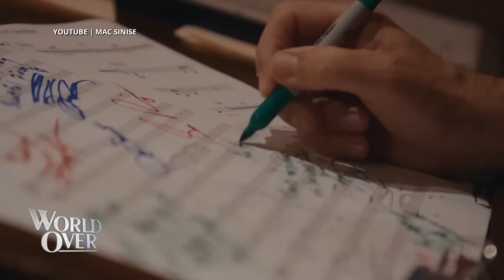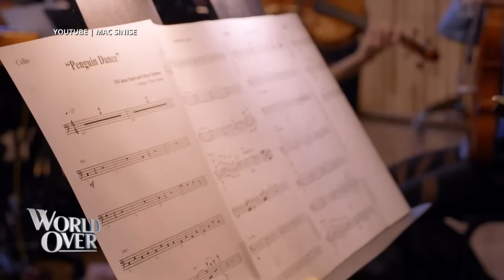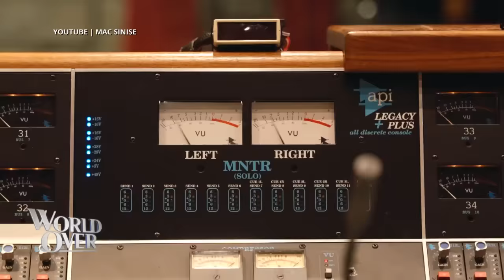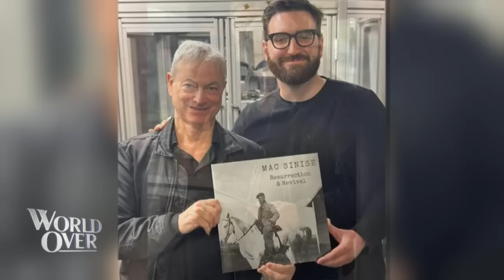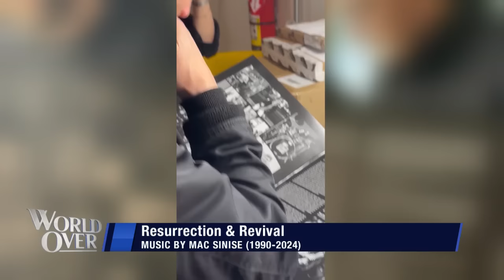The World Over April 11, 2024 | THE WITNESS OF MAC SINISE: Gary Sinise with Raymond Arroyo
Actor Gary Sinise reflects on the life and legacy of his late son McCanna ("Mac"), and the musical project, Resurrection & Revival, that Mac completed with friend/producer/arranger Oliver Schnee, just before his passing in January. It's a moving, inspirational, exclusive interview with Gary about Mac’s valiant battle against a rare form of cancer, and how their Catholic faith sustained the Sinise family through it all.